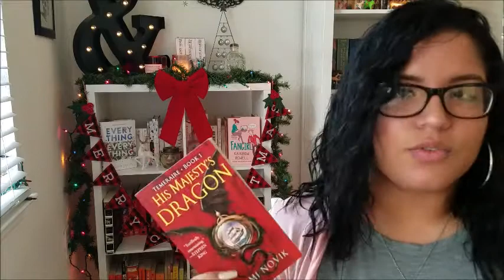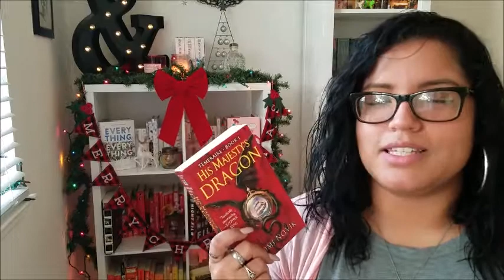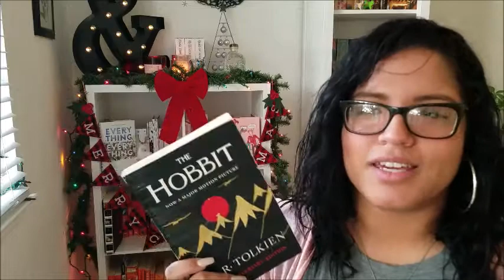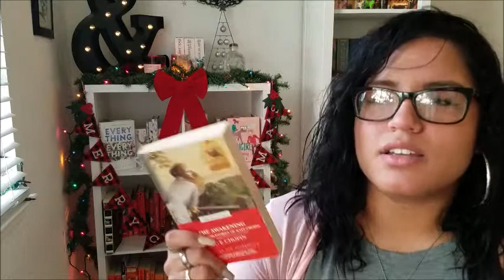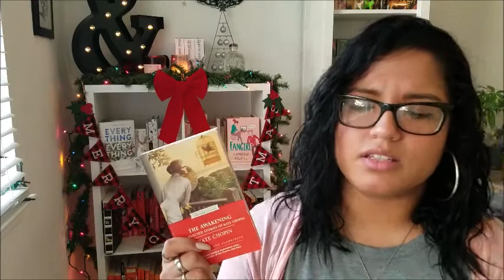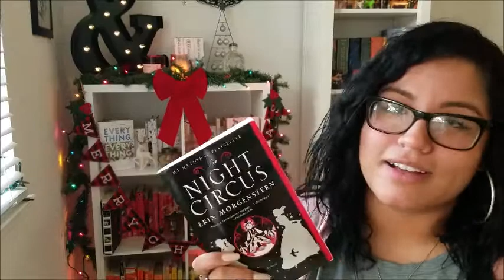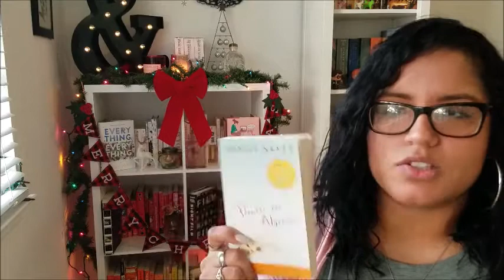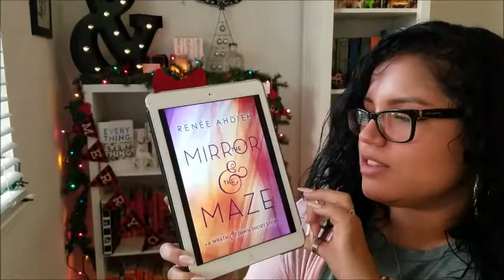November 2016 | Wrap Up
Hello Fellow Book Lovers!

I hope you guys had an awesome November reading month! Tell me about it down below!